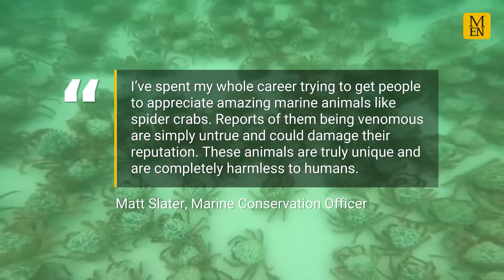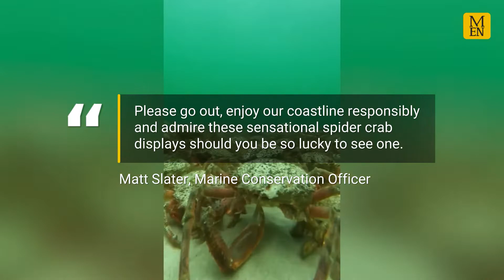Spider Crabs amass on Cornish Coast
Imagine stepping into the sea and seeing this...